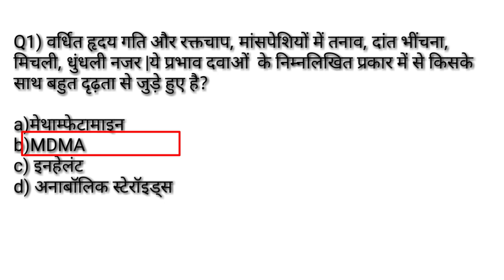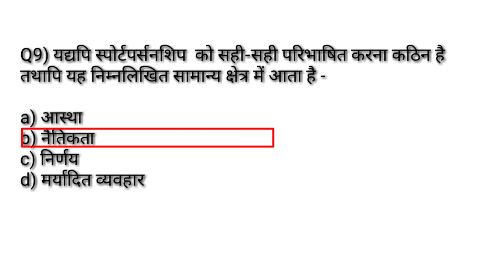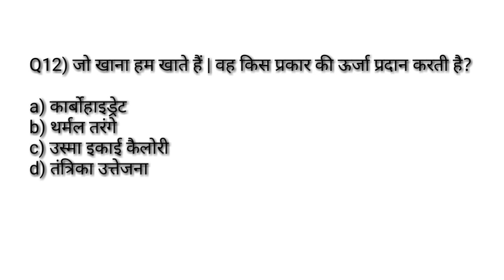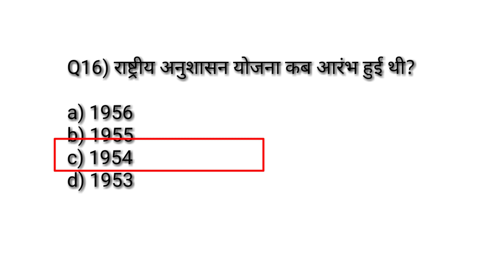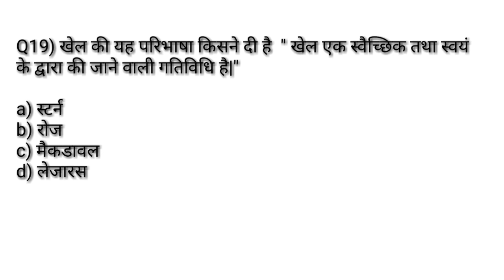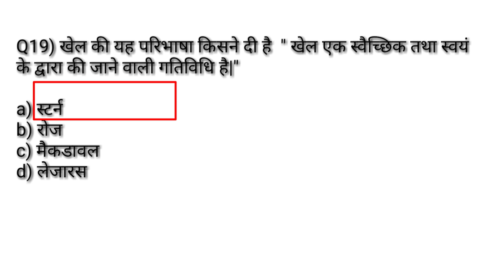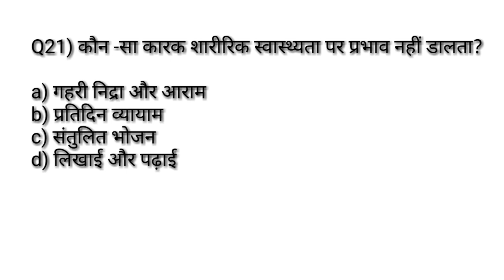Physical education previous years most important MCQ सीरिज -98/फिजिकल एजुकेशन के इम्पोर्टेन्ट प्रश्न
Hi